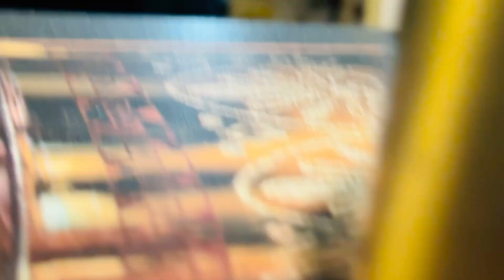Idli-Dosa party in Neighbouring house,Daily Routine life in Paris France🇫🇷